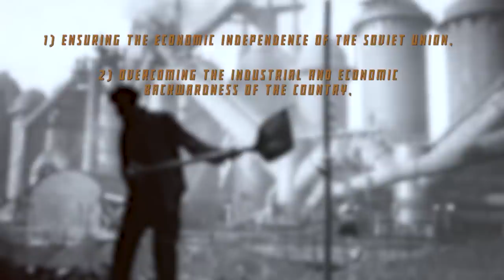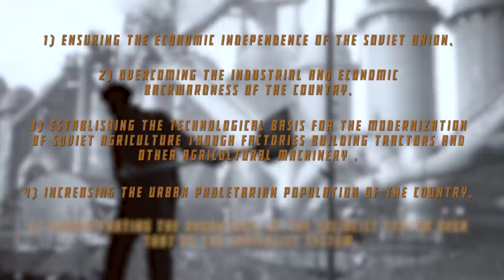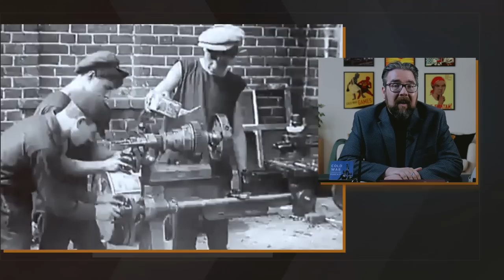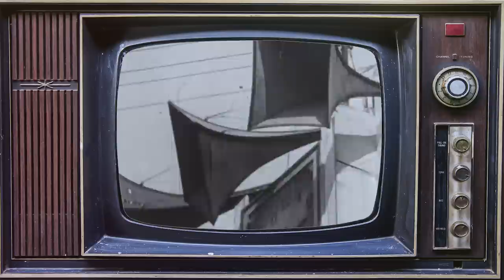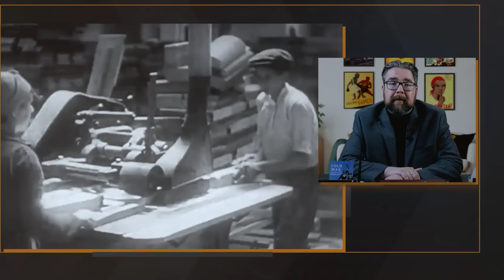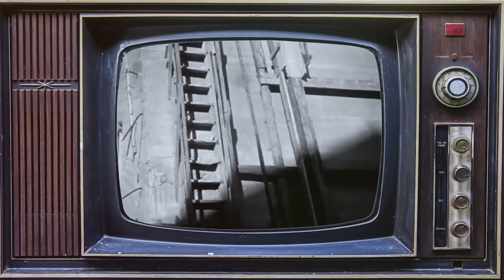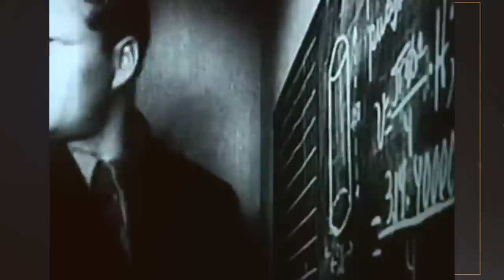How Ukraine Became an Industrial Powerhouse - Cold War DOCUMENTARY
Our historical documentary series on the history of the Cold War continues with a video on how Ukraine became an industrial powerhouse in the Soviet period.